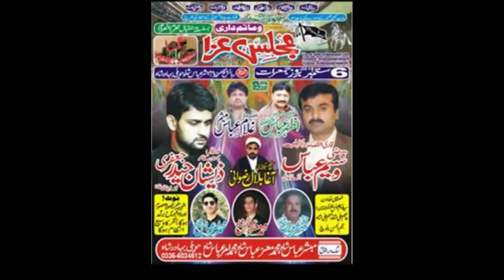Zakir Qazi Waseem Abbas | 6 Sep 2018 | Latest New Great Qasida | Mubahila